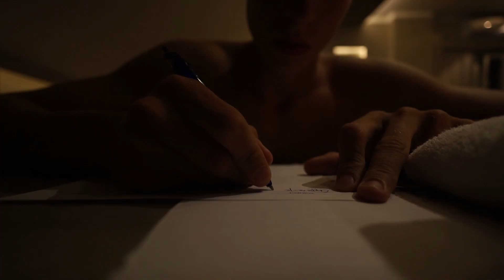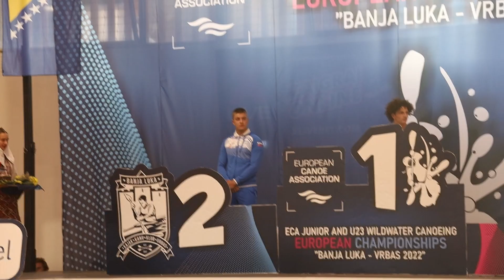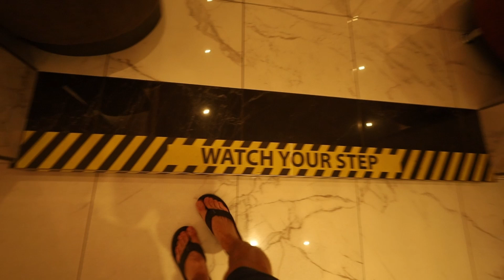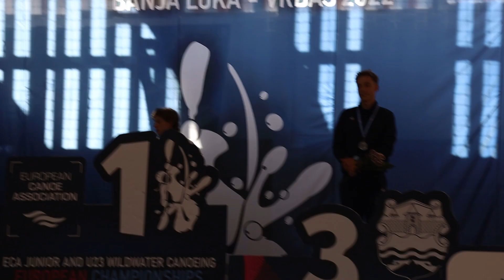zmagali smo na EP... _ vlog #04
To je dogajanje slovenske kajakaške reprezentance na evropskem prvenstvu, kjer smo dosegli kar nekaj odličij.